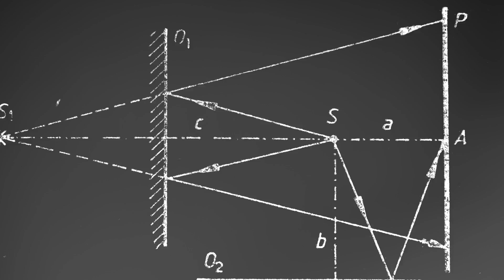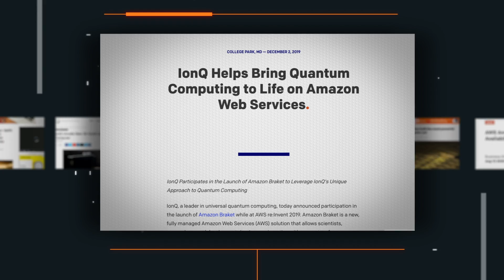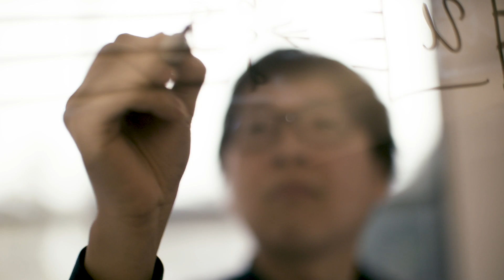IonQ | The Age of Quantum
Working to build the world's best computers to solve the world’s most complex problems, transforming business, society, and the planet for the better.